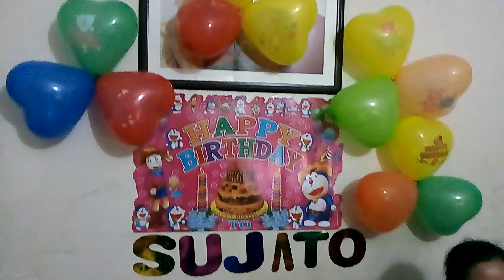Kids are Singing ABCD | Wishing to Elder Brother | Happy Birthday to You